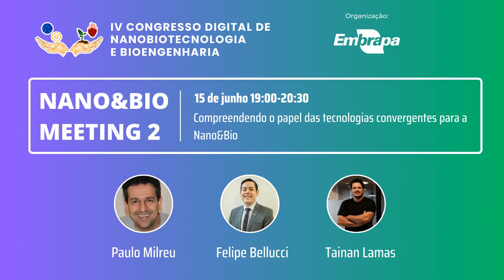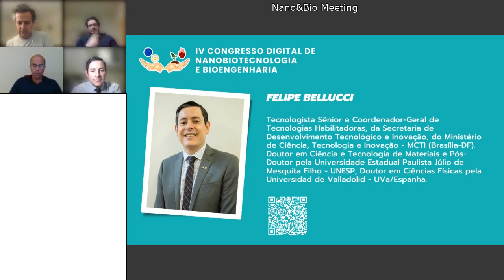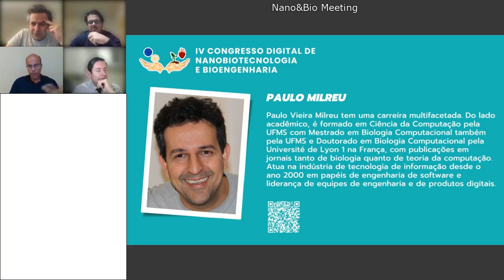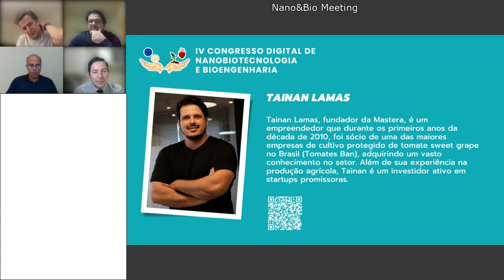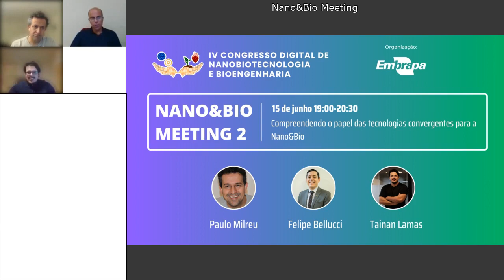Nano&Bio Meeting 2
Compreendendo o papel das tecnologias convergentes para a Nano&Bio